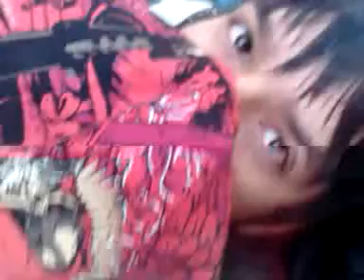Christian im the morning(:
Hehe my babe acting like a baby I live him so much